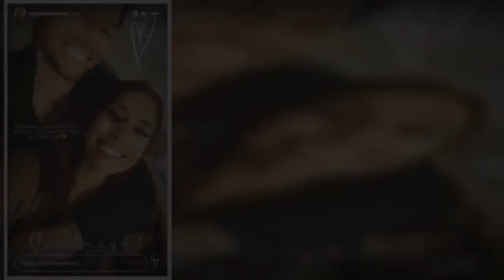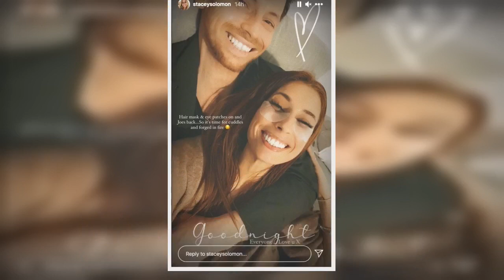Stacey Solomon fears Joe Swash wedding will be called off after confirming date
Stacey Solomon has opened up to fans about her wedding plans – revealing she hopes to marry Joe by the end of 2021.    The former X Factor star admitted that while exact details are up in the air due to Covid they have already sat down and discussed the big day.   Taking to Instagram, Stacey said: "So many questions, so I've tried to answer the most asked ones.  "We are hoping to get married end of summer.  "We know we won't be allowed many people but still unclear on exactly how many."  She added via her Instagram story: "We will most likely need to have a table for every household but again, not clear with vaccine progress etc..."    Despite throwing herself into wedding planning, Stacey,31, has told fans she is aware she is at the mercy of the government guidelines.  She added: "It may all be stopped like so many people's days have been over the last year.  "But planning and making bits makes me happy and trying to think positively about the future is always nice."    EastEnders actor Joe popped the question on Christmas Eve.  Making sure the engagement ring was extra special, Joe opted for two Australian Opals.  They are special to Stacey as Opals are her birthstone and she fell in love with Joe in Australia.  Announcing the happy news on Boxing Day last year, Stacey took to Instagram to show off her ring before gushing about the rock.   "My hand is still shaking and every time I touch something and look down I remember and cry," she wrote.  The mum-of-three added: "It's been the weirdest day ever. Thank you so much for all your lovely messages."  Stacey and Joe, 39,live with their 19-month-old son Rex, and her sons Zach, 12, and Leighton, eight, from a previous relationship.